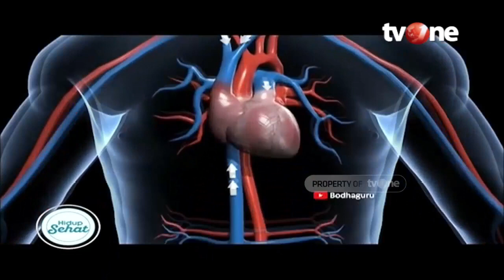Naik Turun Tangga Setiap Hari? Ini Manfaatnya | Hidup Sehat tvOne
Hidup Sehat tvOne - Naik Turun Tangga Setiap Hari? Ini Manfaatnya

Thankyou ☺❤
Hidup Sehat